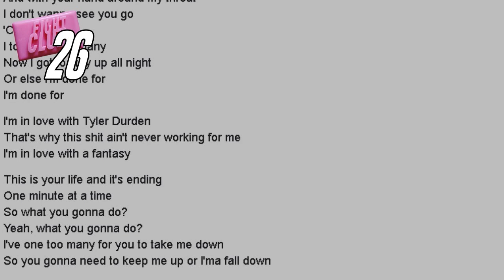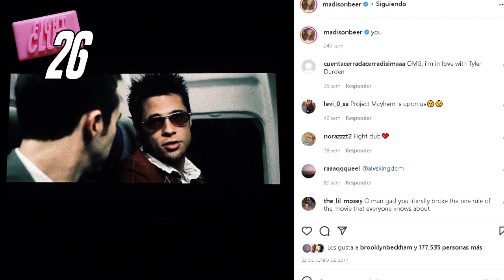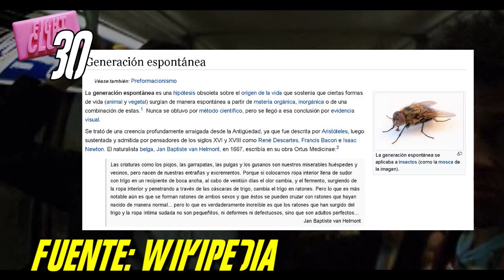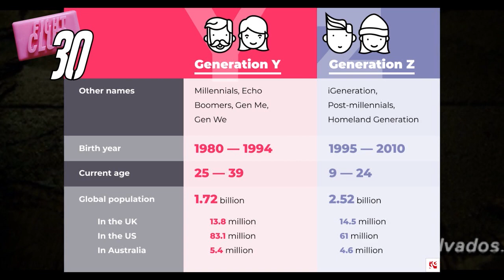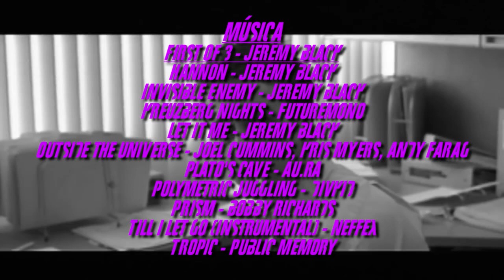Curiosidades de 'Fight Club' - Parte 5 y Final - (25 a 30)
Aquí presento 5 curiosidades de la película 'Fight Club' ('El Club de la Pelea' o 'El Club de la Lucha'). Algo largo, pero no son curiosidades típicas que se ven en todos lados y hay también algo de comentario, pero dedicado y con amor. Es el mismo que hice con 30 Curiosidades, pero cortado para una duración menor (Por petición popular, que me lo han pedido). Que lo disfrutéis, muñecos.